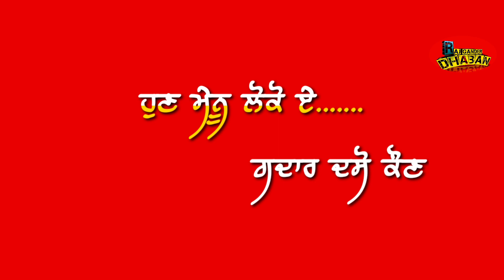Scapegoat | Sidhu Moose wala Red screen status new punjabi song red screen status 2022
Scapegoat | Sidhu Moose wala Red screen status new punjabi song red screen status

Scapegoat | Sidhu Moose wala Red screen status new

  sidhu moose wala wahtsap status
 2022

sidhu moose wala wahtsap status scapegoat